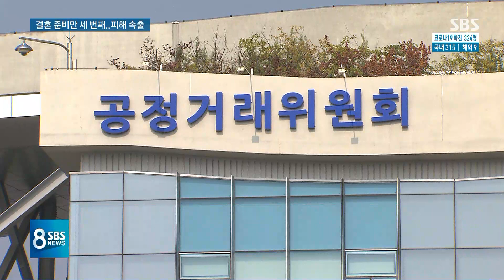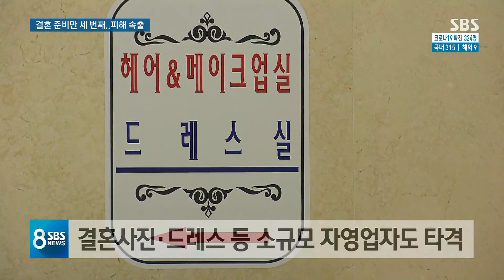"결혼식 설렘? 큰 숙제 같아요"…막막한 예비부부들 / SBS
결혼식을 앞둔 예비부부들이 코로나 때문에 이러지도 저러지도 못하고 있다는 소식 전해 드렸는데요, 공정거래위원회와 예식업중앙회가 위약금을 물지 않고 결혼식을 연기하는 방안을 내놨습니다.
더 필요한 조치들은 없는지 강민우 기자가 취재했습니다.